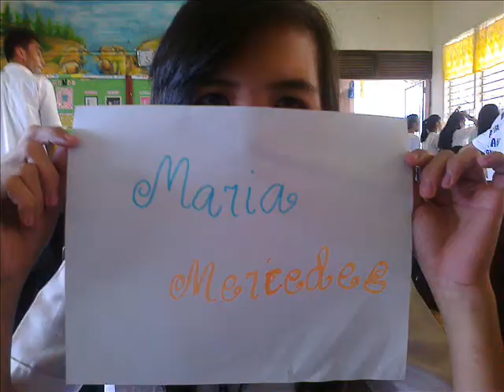Maria Mercedes (IV-MAR)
Maria Mercedes (Gulod National High School)
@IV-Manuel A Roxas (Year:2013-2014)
Starring
Meliza Demelio - Maria Mercedes
Grace Aquino - Isabel Mercedes (Kambal)
Rodzkhy Pragoso - Rodhalia Bagongbayan (Ang Madrasta)
Jeralyn Repana - Ina Ni Mercedes
Dallen Mae Pedrajas - Julicies Jacinto (Anak Ng Madrasta)
Rachel Teves Aguilar Aguilar - Raquel Bagongbayan (Bestfriend Ni Mercedes)
May Cayaba - Mary Jean (Ang Mortal Na Kaagaw Kay Simon)
Rommel Campos - Simon Kabangnismo (Kasintahan Ni Mercedes
Leianne Navarro - Monchieta Kabangnismo (Kapatid Ni Simon)
Jillianes Corsanes - Donya Maria Clara (Donyang Beauty Queen)
Teresa Manaig - Mokune (Japanese Na Kamaganak Ni Donya Clara)
Edited By:Mc Rolls Angeles
Cameo:Camille David
Ms.Janessa De Torres